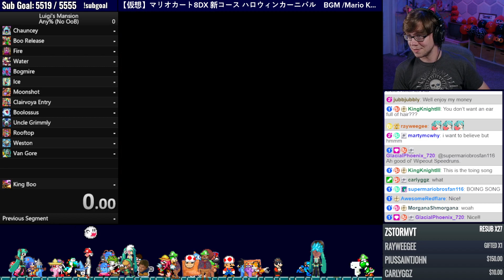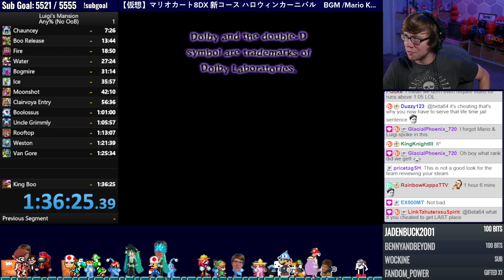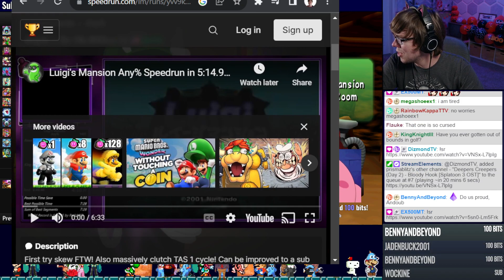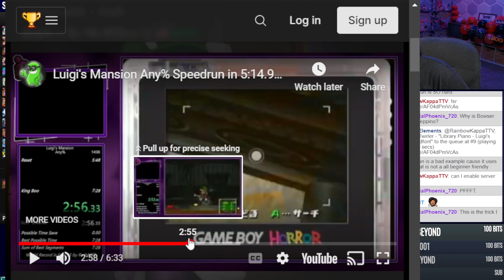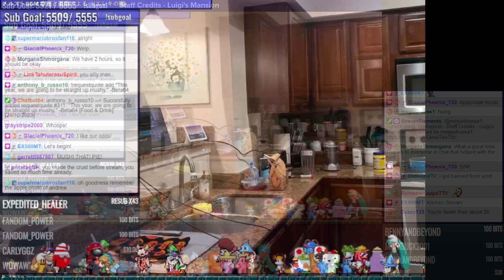My FIRST Luigi's Mansion Speedrun! (Halloweek 2023 - Day 2)